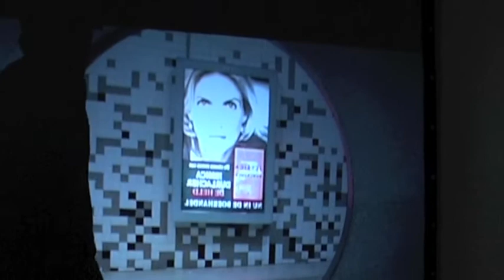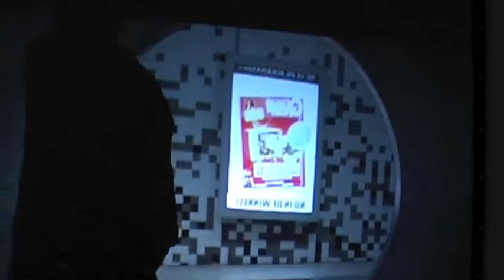metro opening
METRO ALMERE HAVEN IS GEOPEND! Er zijn mensen verder op weg geholpen, gemasseerd, aangehoord...
Iedereen kon zijn zegje doen is een stukje verder op weg van A naar B. Pompei initieerde samen met BG-22-24 masterclasses over straatkunst, guerilla-art en ludieke acties. Na 4 masterclasses werd het resultaat zichtbaar op 18 december 2010...